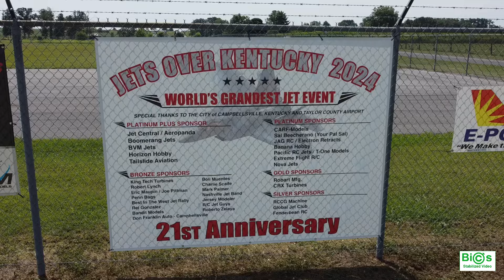JOK 2024 Takeoffs & Landings - With The B-52 "BUFF"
This is a new redo of my B-52 JOK 2924 video with additional music and more aggressive zooming in during post-processing.  If you'd like me to video your flights, I can do videos like this one that will be about a 5 min duration with prices starting at $29.95,  that includes your takeoff and landing, a show pass, and a few airshow type maneuvers if desired.